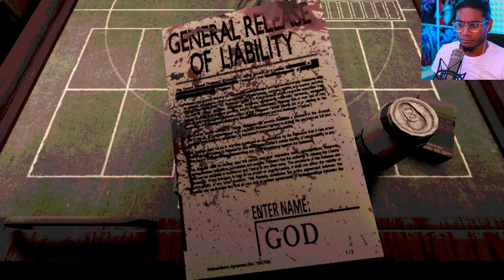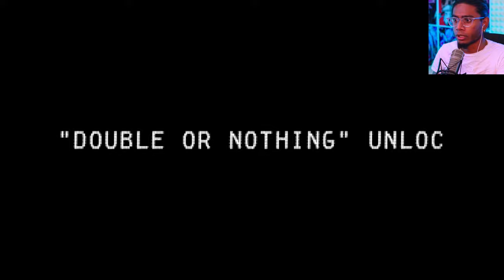HOLE IN WALL UPDATE | Buckshot Roulette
My dudes TELL ME his head is extra shiny this time

Game is called Buckshot Roulette  by Mike Klubnika!